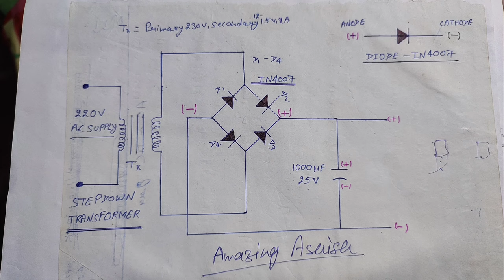How To Run 12 Volt LED Strip On Old 5 Volt Mobile Charger (5 New Idea)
Topic :- How To Run 12 Volt LED Strip On Old 5 Volt Mobile Charger (5 New Idea)
Title: How to Run a 12 Volt LED Strip on an Old 5 Volt Mobile Charger | 5 New Ideas | Amazing Ashish

Description: Hello, friends! I’m Ashish, and in this video on Amazing Ashish, I’ll show you 5 creative and simple ways to power a 12-volt LED strip using an old 5-volt mobile charger. It’s a perfect way to repurpose an old charger for DIY lighting! With a few basic electronic components and some smart techniques, you can power up your LED projects right at home.

What You’ll Learn:

How to reuse an old mobile charger effectively
Create a 12-volt output without expensive adapters
Step-by-step DIY lighting solutions for home projects